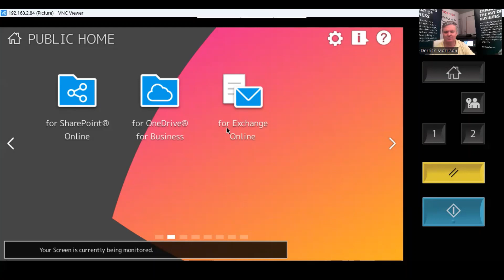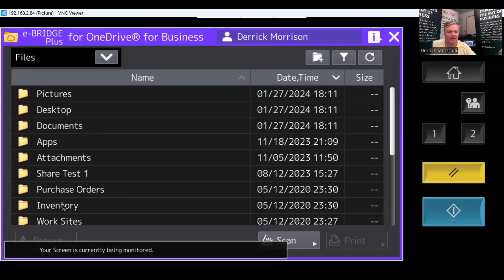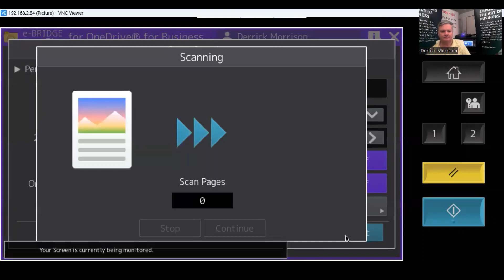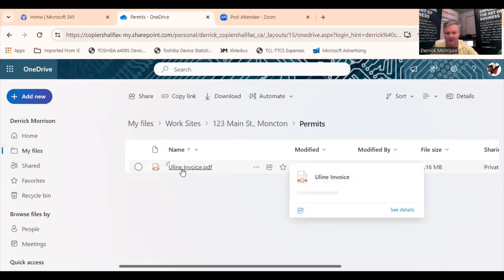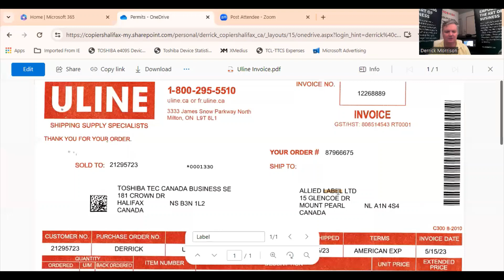Scan to OneDrive for Business 2024 via the latest Toshiba eStudio copier app.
Using the built in optical character recognition feature in all current Toshiba model copiers makes it easy to find your files by searching for keywords.

This demo was made using a Toshiba e2528A copier firmware version 1801 with the latest app version 4.6.03 .